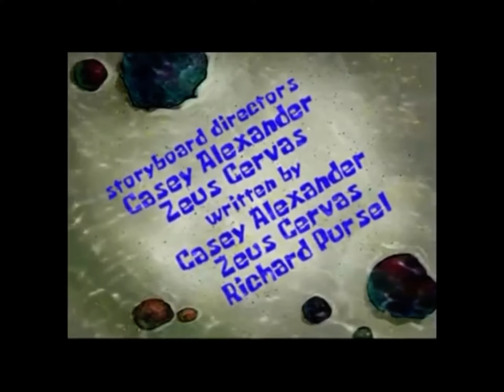Spongebob Good Ol Whatshisname Title Card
Mediocre episode 50/100